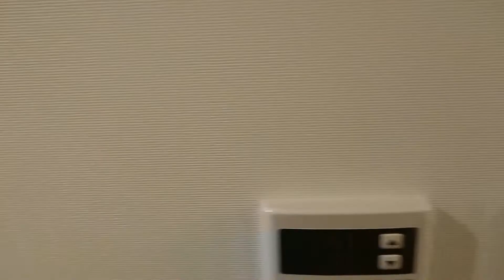0022★中村繊維工業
とあるマンションになんともすごい会社が・・・